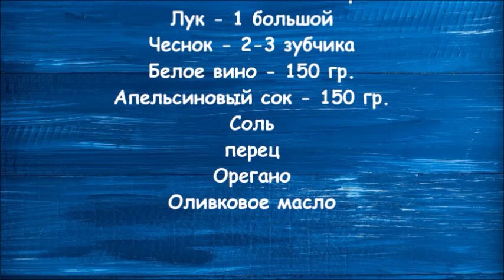Тиганья / Мясо с белым вином и апельсиновым соком / Греческая кухня / Просто и вкусно 😋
Тиганья называется мясо который готовиться на сковороде, по Гречески сковорода называют ТигАни. Есть много рецептов тиганьи и сегодня я вам покажу один из вариантов.
Наслаждайтесь приятного аппетита

📝Ингредиенты

📌Свиное мясо - 1200 гр.
📌Лук - 1 большой
📌Чеснок - 2-3 зубчика
📌Белое вино - 150 гр.
📌Апельсиновый сок - 150 гр.
📌Соль
📌Перец
📌Орегано
📌Оливковое масло

Messenger  📱  Греческая кухня
lnstagram    📱 grecheskaya_kuhnya